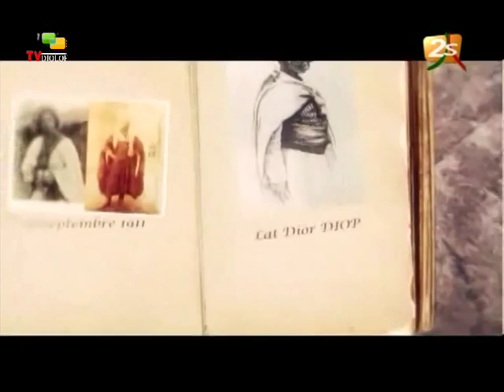XAMAL SA COSSANE DU 13 JUILLET 2014 PARTIE 4